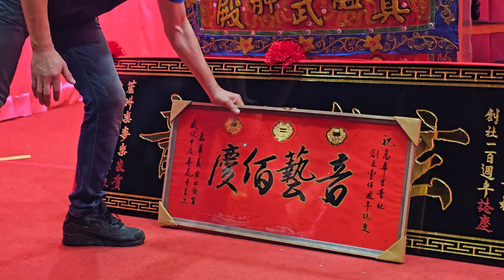【艋舺義安社 慶贊 艋舺真武殿玄音社】~113艋舺真武殿玄音社恭祝北極玄天上帝萬壽暨建廟100週年遶境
(0:00)艋舺義安社-執事人員,致贈匾額,頭旗西燈,走路鼓亭(棟發老牌),三角旗車
(2:00)棟發鼓亭-車隊吹
(3:10)艋舺義安社-彩牌車,北管＆神將團＆壓帆